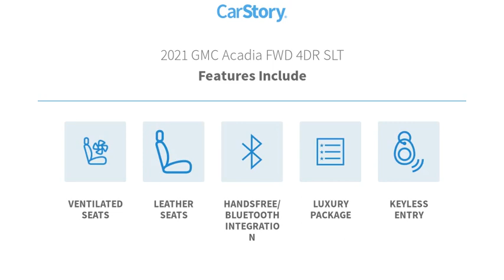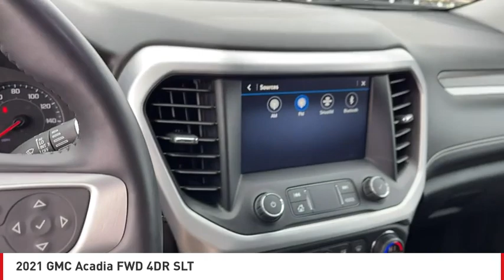2021 GMC Acadia San Angelo TX B23176A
2021 GMC Acadia FWD 4DR SLT

FUEL EFFICIENT 27 MPG Hwy/19 MPG City! CARFAX 1-Owner. Heated Leather Seats, 3rd Row Seat, NAV, Rear Air, Power Liftgate, Turbo, Quad Seats, LUXURY PACKAGE, ELEVATION EDITION, TRANSMISSION, 9-SPEED AUTOMATIC, ELEC... CLICK ME! KEY FEATURES INCLUDE Leather Seats, Third Row Seat, Quad Bucket Seats, Power Liftgate, Rear Air. Remote Trunk Release, Keyless Entry, Privacy Glass, Child Safety Locks, Steering Wheel Controls. OPTION PACKAGES ELEVATION EDITION includes Black grille and exterior accents, (QGY) 20 aluminum wheels, Black center caps, (QNU) 20 all-season blackwall tires and (V59) Gloss Black roof rails, ENGINE, 3.6L V6, SIDI, DOHC with Variable Valve Timing (VVT) (310 hp [231.1 kW] @ 6600 rpm, 271 lb-ft of torque [365.9 N-m]) @ 5000 rpm, AUDIO SYSTEM, 8 DIAGONAL GMC INFOTAINMENT SYSTEM WITH NAVIGATION includes multi-touch display, AM/FM/SiriusXM stereo, Bluetooth streaming audio for music and most phones, Android Auto and Apple CarPlay capability for compatible phones, advanced voice recognition, in-vehicle apps, personalized profiles for infotainment and vehicle settings (STD), TRANSMISSION, 9-SPEED AUTOMATIC, ELECTRONICALLY-CONTROLLED with 3.6L V6 engine, LUXURY PACKAGE includes (AAB) Memory Package for power driver seat and outside mirrors, (A7K) 8-way power front passenger seat adjuster, (DYX) outside heated power-adjustable power-folding body-color mirrors with driver-side auto-dimming with integrated turn signal indicators, (AT9) power passenger lumbar control, (KU9) heated and ventilated driver and front passenger seats, (KA6) heated rear outboard seats and (N38) power tilt and telescopic steering column. EXPERTS REPORT Great Gas Mileage: 27 MPG Hwy. Horsepower calculations based on trim engine configuration. Fuel economy calculations based on original manufacturer data for trim engine configuration. Please confirm the accuracy of the included equipment by calling us prior to purchase. br